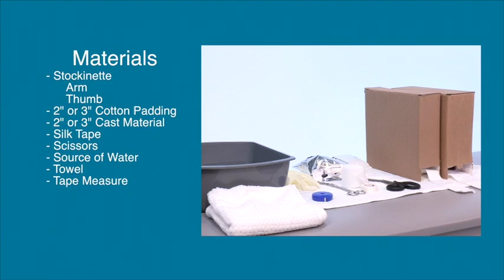How To Apply A Short Arm Cast - Easy - With Cast Removal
We have created easy to follow professionally made videos. These videos have pearls from over 50 combined years of orthopedic experience. We have created many of our own techniques that simplify the process. You will become a master caster after watching our videos. Nothing is more satisfying than being complimented by your patients after you put a cast on them that they appreciate!